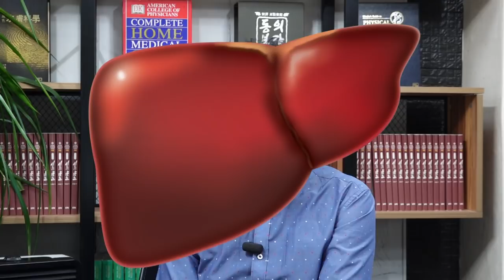간기능이 좋지 않을 때 먹는 약초#이순신장군이 즐겨 먹었던 약초#숙취해소에 도움이 되는 약초[약초방송]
오늘은 해안가에서 볼 수 있는 귀한 약초를 소개합니다. 약효도 좋고 음식으로도 활용할 수 있으니 더욱 좋습니다